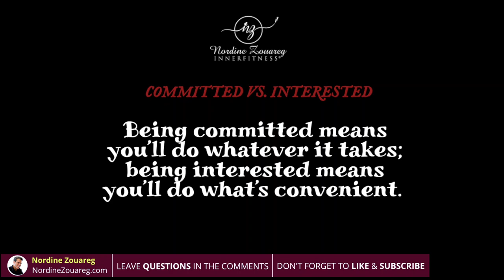What’s Stopping You From Living Your Best Life? | Nordine Zouareg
What’s Stopping You From Living Your Best Life?

No one can “make” another person change his or her behavior. Only the person himself can control his choices and create that change. In this video, I will share one powerful tool to finally make the changes you’ve been wanting to make.